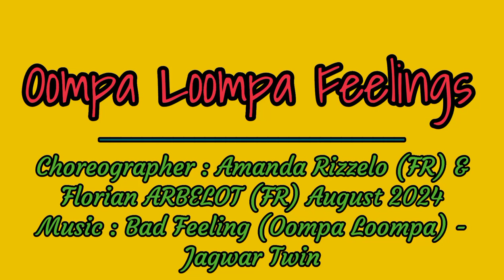Oompa Loompa Line Dance||Demo by Tayuka Karamoy & Sunflower Dance Class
64 Count , 2 Wall